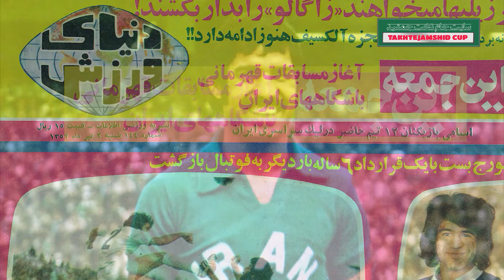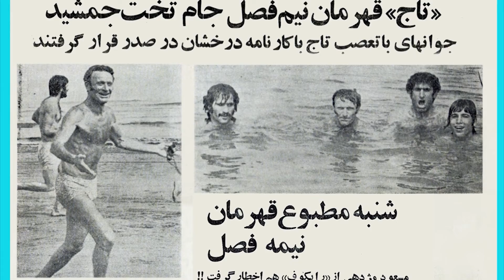هادی نراقی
گفتگو با استاد هادی نراقی عزیز بخش سوم
جام تخت جمشید را سابسکرایب نمایید
 سایت جام تخت جمشید